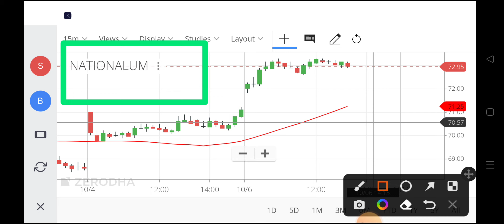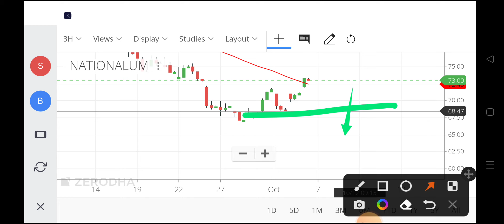nalco share latest news,nalco share news today,national aluminium share news,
national aluminium share news,
aluminium share price today,
aluminium company share price,
tata aluminium share price,
national aluminium share market,
nalco company share price,